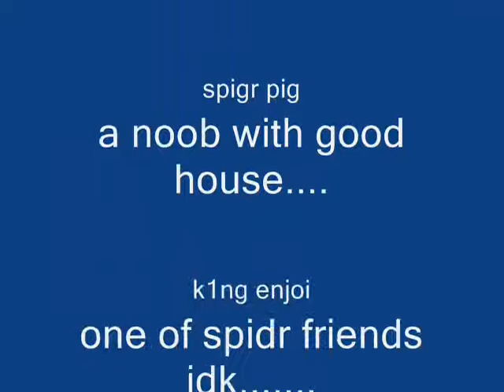spidr pig's ownage crib